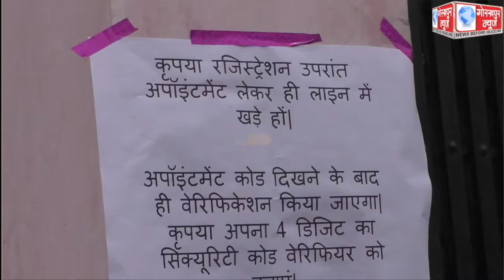जनपद में मंगलवार को जिले के 25 केंद्रों पर 18 साल तथा पांच केंद्रों पर 45 साल से ऊपर के नागरिकों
जनपद में मंगलवार को जिले के  25 केंद्रों पर 18 साल तथा पांच केंद्रों पर 45 साल से ऊपर के नागरिकों किया गया कोविद का टीकाकरण, नागरिकों ने कहा नही हुई कोई दिक्कत,देश हित मे जरूर कराये वैक्सिनेशन